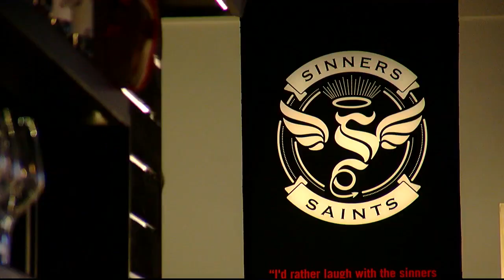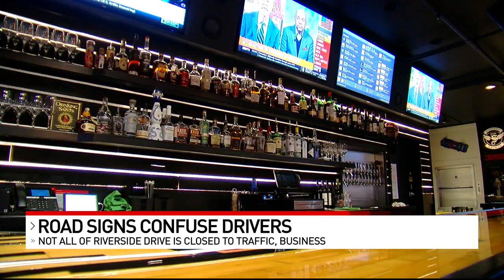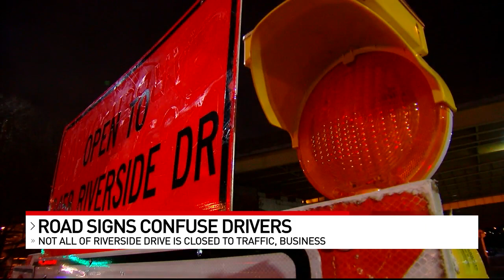Confusing road signs redirecting drivers around Riverside Drive are impacting businesses